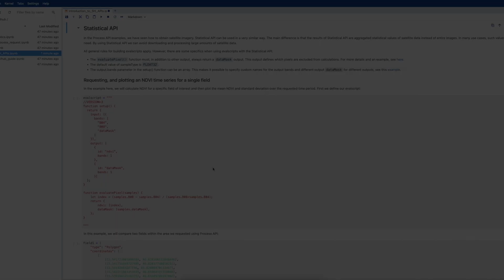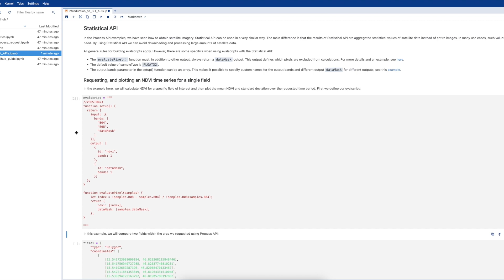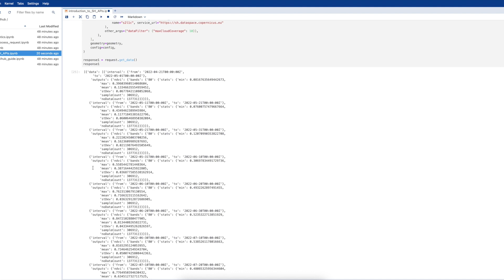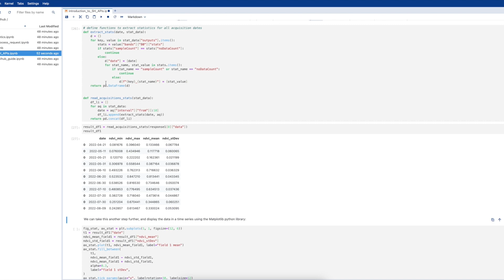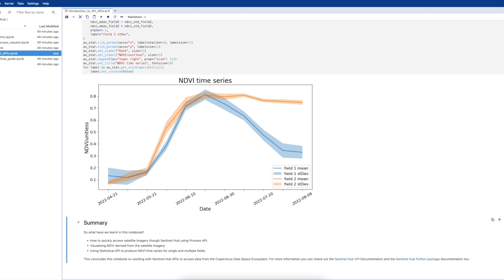Introduction to Sentinel Hub APIs: How to use the Statistical API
This video introduces the Statistical API, which allows you to analyse the statistics underlying the imagery. This example shows you how to generate a time series of NDVI for a field using Sentinel-2 L2A imagery.

If you have any questions, please post them in the Copernicus Data Space Ecosystem Community Forum
Direct comments to the video in Youtube are not reviewed or answered.